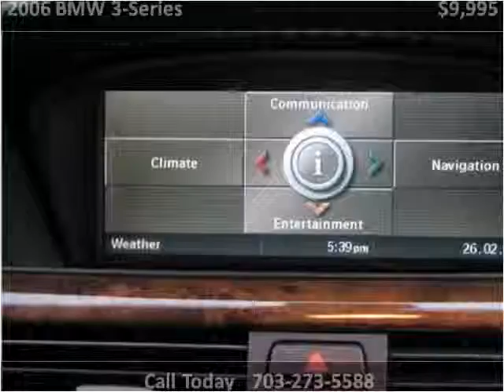2006 BMW 3-Series Used Cars Fairfax VA